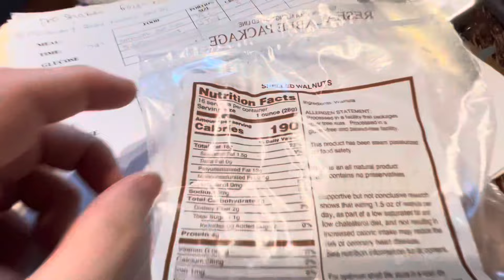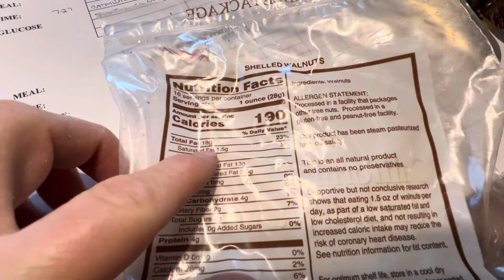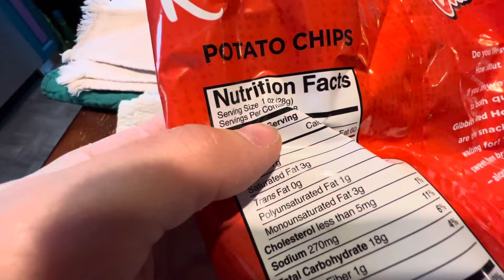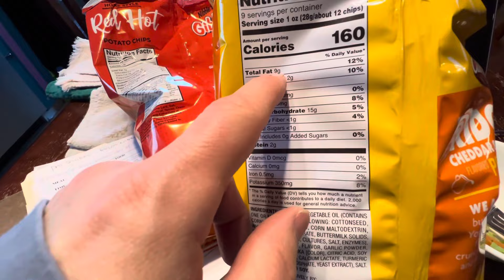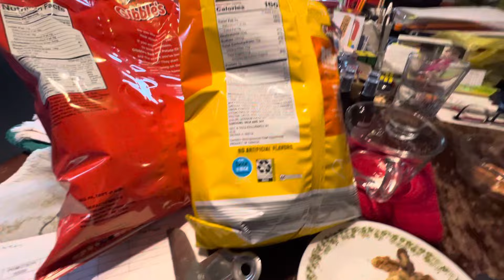5 things THEY don’t tell you about healthy eating and diet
Think you know everything about healthy eating and diet? Think again. In this video, we reveal 5 things that are often overlooked or hidden when it comes to living a healthy lifestyle. From the importance of balance to the impact of fad diets, get ready to be surprised and informed. Because being healthy is about more than just what you eat.

think! Vegan/Plant Based High Protein Bars - Chocolate Mint, 13g Protein, 5g Sugar, No Artificial Sweeteners, Non GMO Project Verified, 10 Count

In this video, we're uncovering the 5 things THEY don't tell you about dieting, specifically when it comes to nuts, especially sunflower seeds.

Dieting can be confusing and overwhelming, but in this video, we're breaking down some common misconceptions and giving you the truth about incorporating nuts, like sunflower seeds, into your diet. You won't want to miss these important tips to help you reach your health and wellness goals!

Are you thinking of starting a diet? Before you do, watch this video to find out 5 things they don't tell you about dieting. From the importance of overall health to the role of mindset, these tips will help you approach dieting in a more realistic and sustainable way. Don't fall for misleading diet trends and instead, learn the truth about what it takes to achieve a healthy lifestyle.

 Thinking about starting a diet? Watch this video to learn 5 things they don't tell you about dieting. From the emotional rollercoaster to the importance of balance, this video will give you a realistic perspective on what to expect on your weight loss journey. Don't fall for diet myths, educate yourself with these honest insights!
In this video, we'll uncover 5 things they don't tell you about dieting. From the importance of self-love to the dangers of crash diets, we'll give you the real truth about the weight loss journey. Don't fall for common misconceptions, watch this video to learn the truth about dieting!